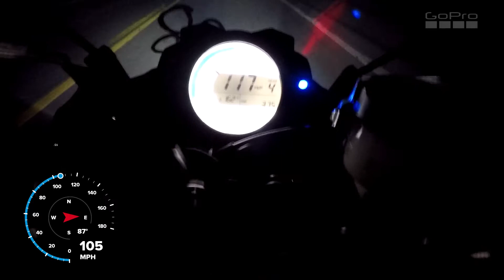My Speedometer Is Way Off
Just a short video showing how far off my speedometer is compared to my actual gps logged speed